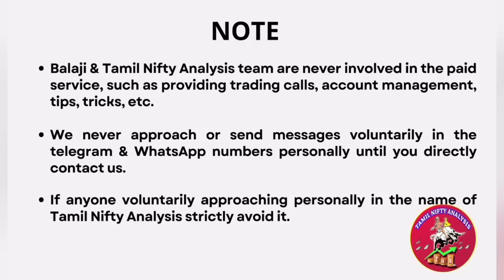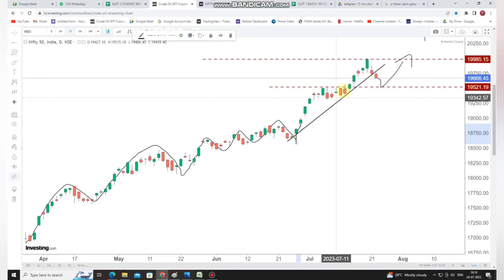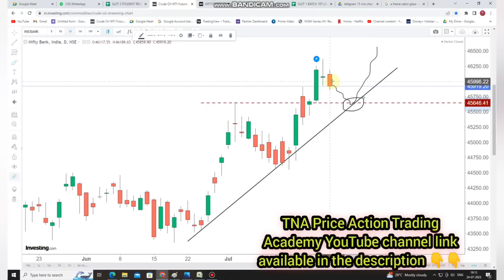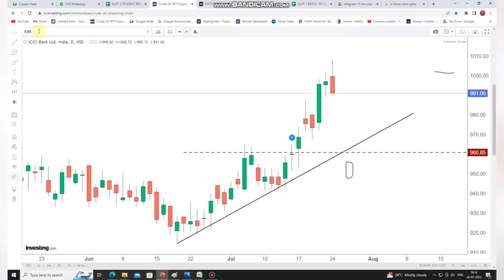Market வாரத்தின் முதல் நாளே Negative Bias - Sideways | Banknifty 25-Jul-2023